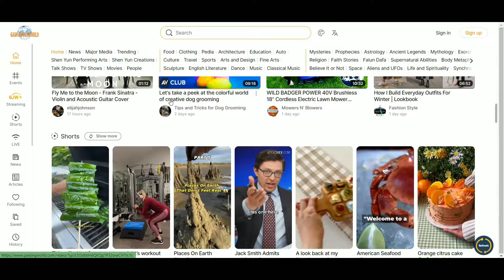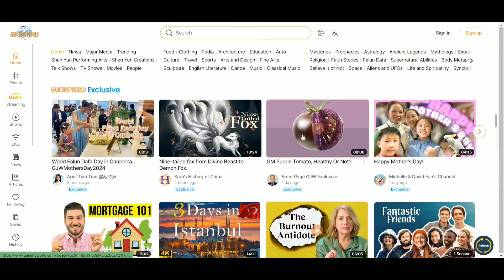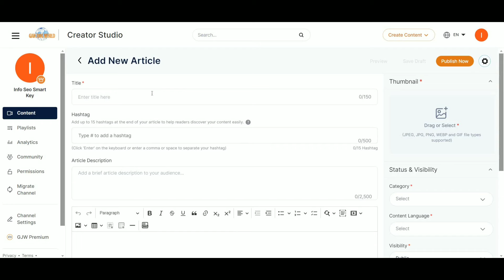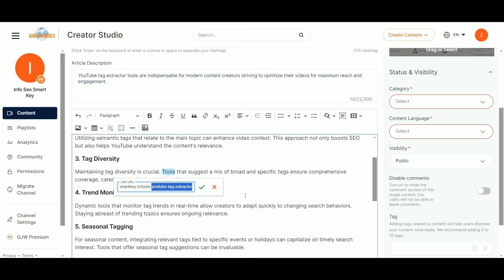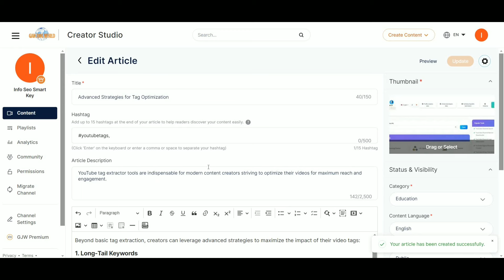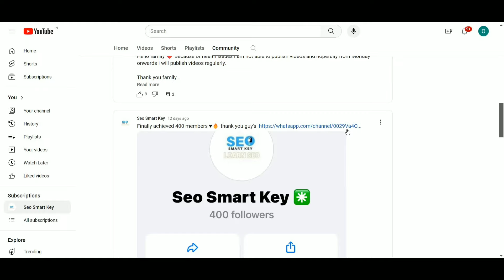Best Article Submission Backlinks 2024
If you want to get high-quality backlinks for your website, understand that link building is an important part of SEO. Using article submission sites is one tactic you can use to build links and improve your site's ranking. In this video, we'll give you a list of the best article submission sites to help build links for your website.

article submission site
free article submission site
free article submission sites with instant approval
how to create backlinks
backlinks
article backlinks

Free article submission sites with instant approval | Off-page SEO techniques in Hindi.

So, with keeping in mind, we are going to talk about an unlimited high DA Dofollow backlinks list in 2024 which will help you boost your website traffic and DA / PA